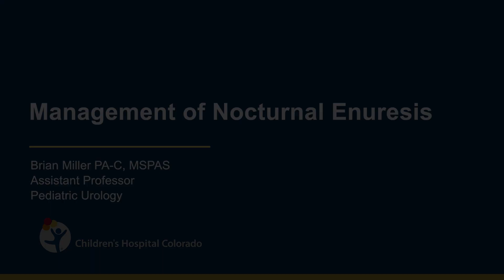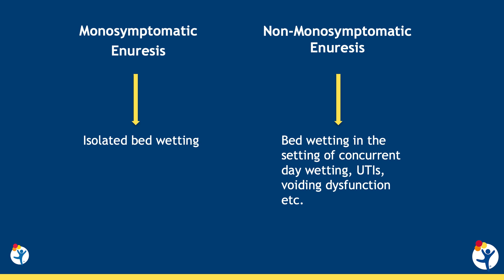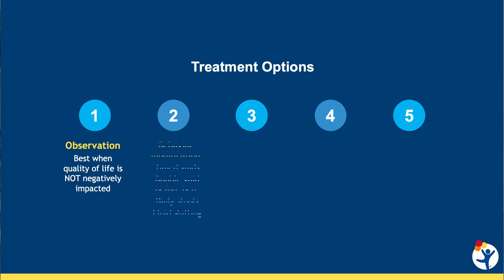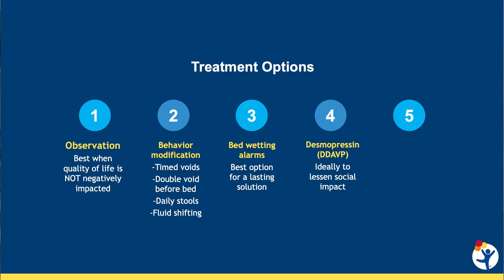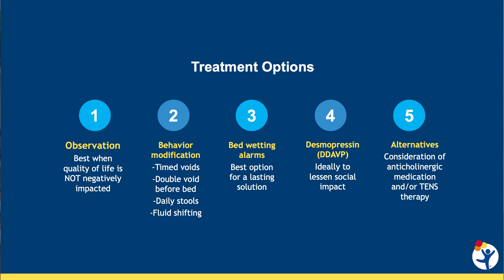Managing Nocturnal Enuresis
Nocturnal enuresis, also known as involuntary urination or bedwetting, is common among children. It affects about 15% of 5-year-olds and 1% of teenagers older than 15. The condition can cause significant stress and affect quality of life and social relationships.

Monosymptomatic nocturnal enuresis is strongly related to sleep patterns, as children who sleep very deeply may not wake in response to the body’s signals that the bladder is filling. Rarely, it may be related to an anatomic or physiologic pathology.

The condition usually resolves over time, but there are options to reduce symptoms and improve quality of life. Brian Miller, PA-C, MSPAS, lead advanced practice provider in the Department of Pediatric Urology at Children’s Hospital Colorado, says the decision to intervene should be guided by the child and family. If symptoms do not cause distress, observation is always appropriate. Behavioral interventions are often effective, such as voiding regularly throughout the day, double voiding before bed, ensuring daily bowel movements, and fluid shifting (drinking fluids earlier in the day and minimizing fluids one to two hours before bed).

A bedwetting alarm can help condition the child to wake up in response to bladder signals. In addition, the first-line pharmacologic choice is desmopressin tablets (DDAVP), which concentrate urine during sleep so there is less urine production during the night. Alternative treatments include anticholinergics and transcutaneous electrical nerve stimulation (TENS).

Learn more about the Department of Pediatric Urology at Children’s Hospital Colorado